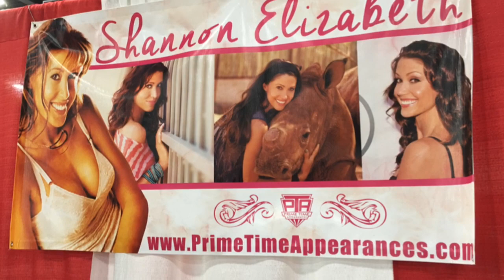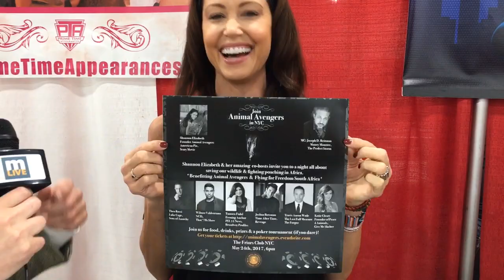Shannon Elizabeth interview at Motor City Comic Con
We caught up with Shannon Elizabeth from "American Pie" at Motor City Comic Con 2017.